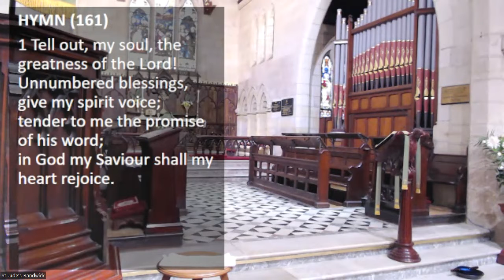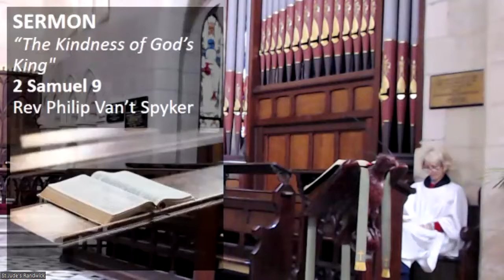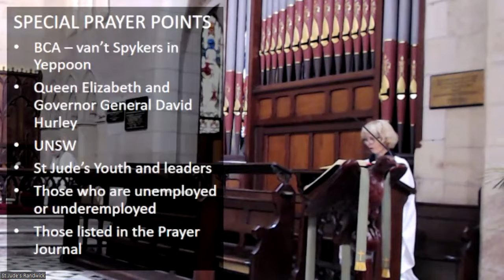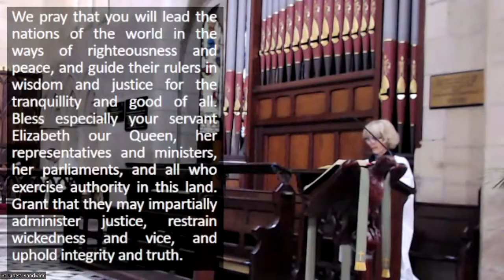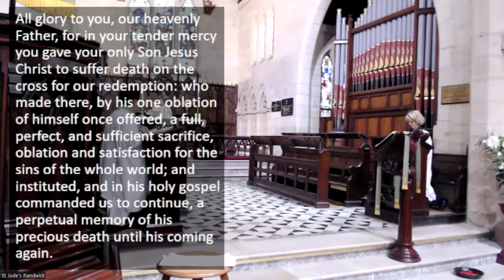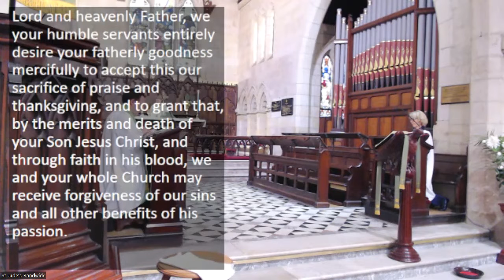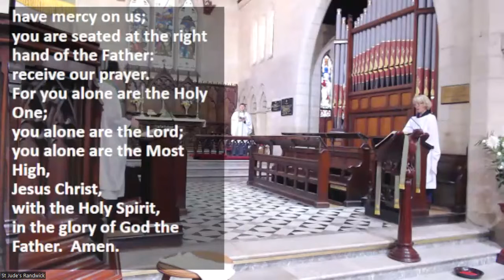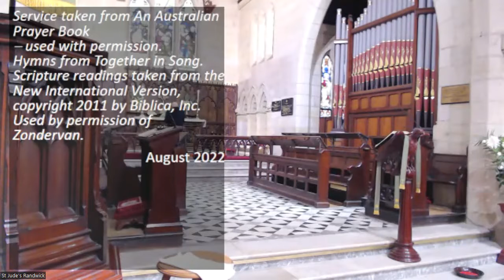Sunday Service 14th August